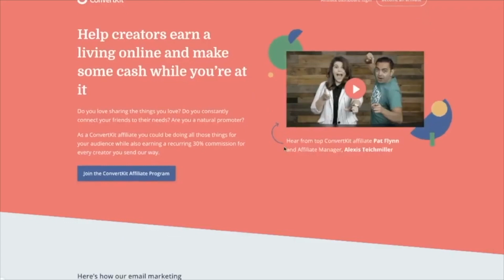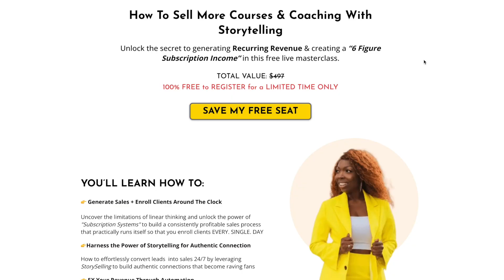How to use affiliate marketing to create recurring revenue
Hey, it's Pam Obasa! Today's video is all about using affiliate marketing to add recurring revenue to your business. This clip from our archives is a must-watch.

Affiliate marketing has been a game changer for me, especially during a tough year off. It kept the income flowing and supported my family when I needed it most.

Check out this content to learn how we use affiliate marketing and how you can benefit from it too.

Enjoyed the video? Drop us a comment down below, and be sure to hit that subscribe button to get the latest content on how to grow yourself as a coach and your successful coaching business